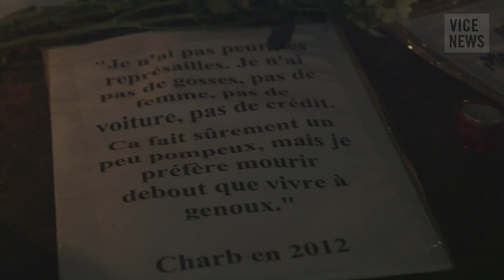France Grieves for Charlie Hebdo: Paris Gun Attack (Dispatch One)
The first week of 2015 turned tragic when three masked gunmen stormed the Paris offices of satirical magazine Charlie Hebdo killing 12 people, including some of France’s most prominent cartoonists, and injuring many more. Despite the perpetrators remaining at large, and France raising its terror alert to the highest level, more than 100,000 people across France took to the streets in solidarity with the victims of the country's worst terror attack in decades.

VICE News went to Place de la République following the attack, where grieving Parisians from all groups of society have gathered. We spoke to people who either knew the cartoonists personally, were fans of Charlie Hebdo, or were attending to stand up for freedom of expression in the face of deadly intimidation tactics.

In Photos: 'I Am Charlie' Vigil Held In Paris for Murdered 'Charlie Hebdo' Journalists

Read "Suspected French Magazine Shooting Gunman Featured In 2005 Jihad Documentary"

Read "Paris on Lockdown as Anti-Terror Police Comb Nearby Countryside for 'Charlie Hebdo' Gunmen"